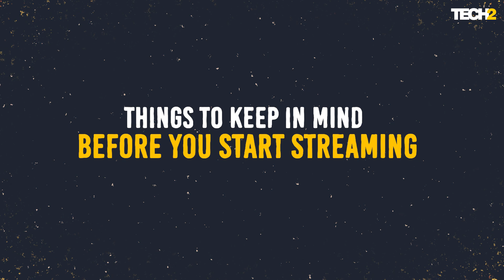How to Live Stream like a Pro| PUBG Mobile | Pro Tips with 8Bit_Thug | Ep 1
In this episode, 8Bit_Thug takes you through the steps on how to live stream like a pro, discusses the equipment he uses and key things to keep mind while setting up and managing your live stream.